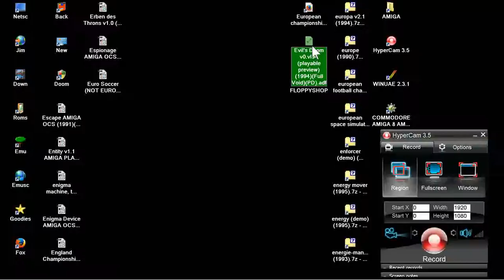Evil's Doom v0 vI94 OTHER GAME DEMO PLAYABLE PREVIEW VERSION AMIGA OCS OTHER VERSION 94 Full Void PD